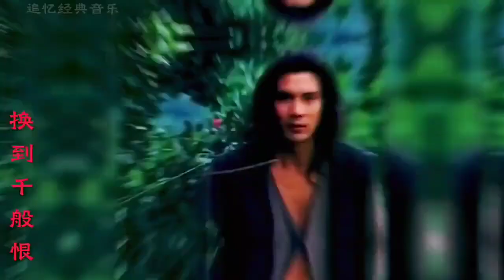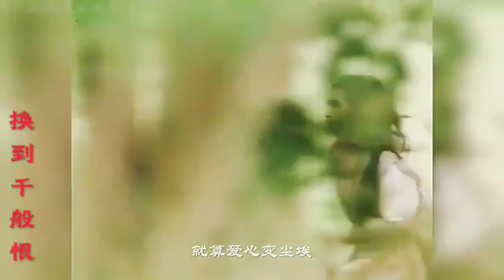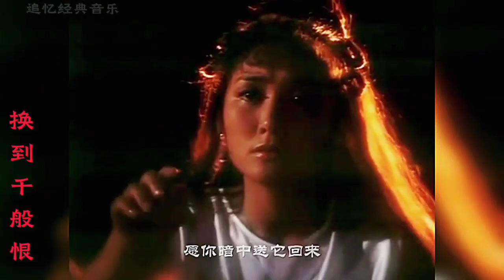กระบี่ไร้เทียมทาน 1979 Reincarnated